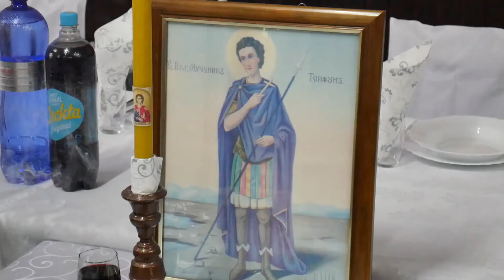Sveti Trifun slava MZ Donji grad u Smederevskoj Palanci